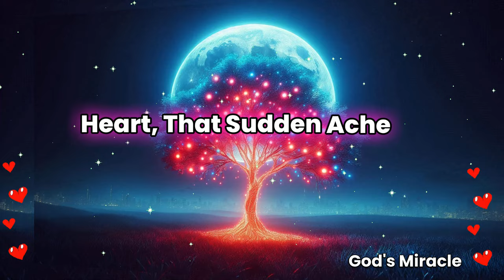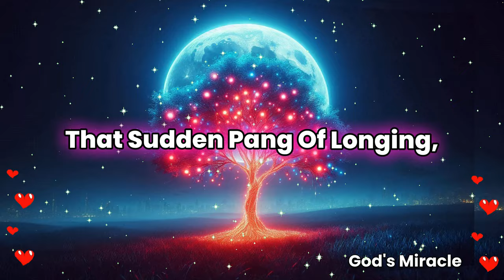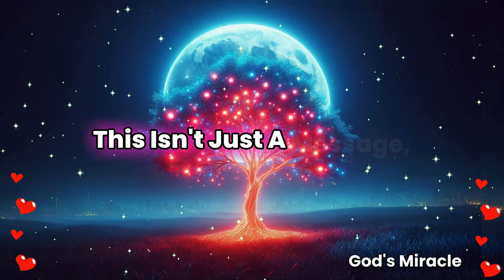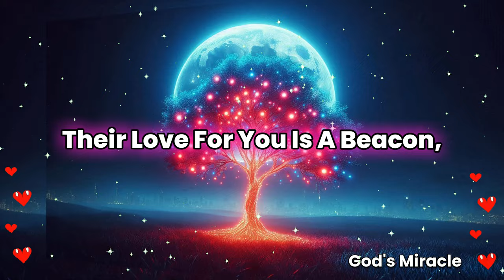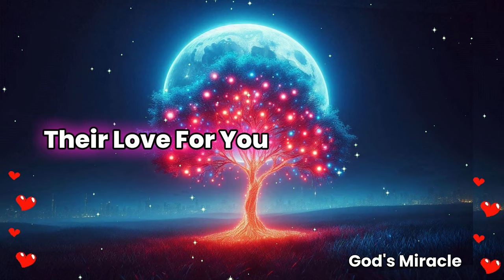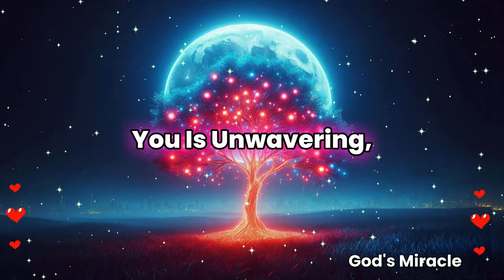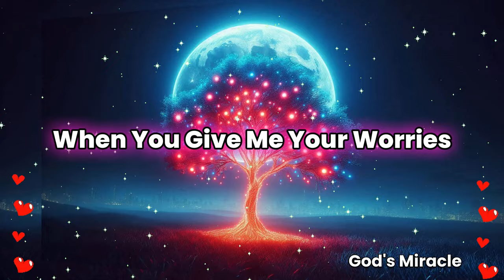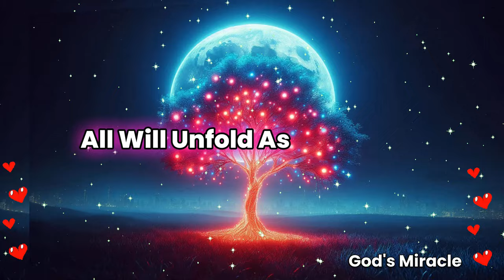💌 This person misses you so much, they’re about to c...